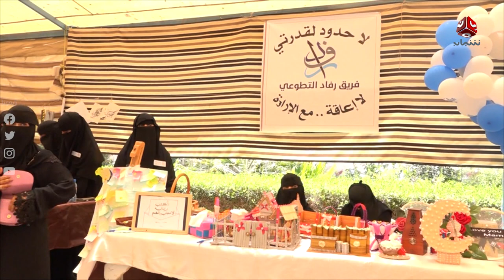المكلا.. فعالية لعرض مواهب ذوي الإعاقة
| تقرير معتز النقيب

قناة فضائية يمنية مستقلة تبث على مدار النايلسات بالترددات التالية :
HD     11257/H/27500
SD     11391/V/27500